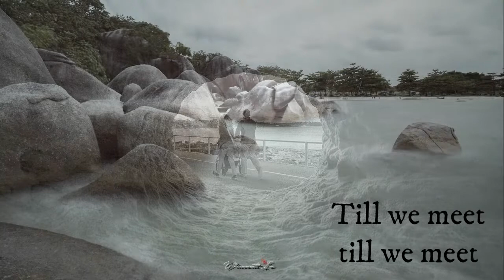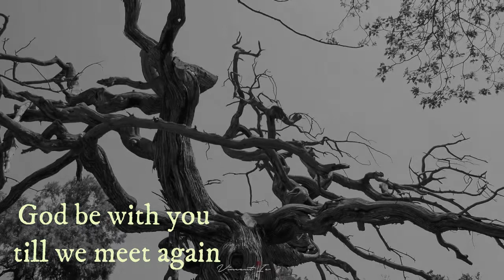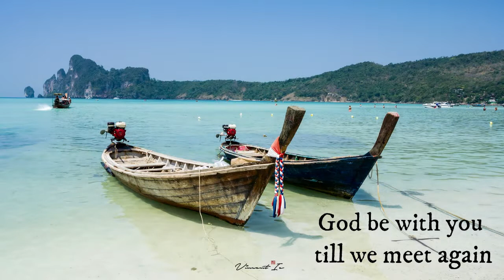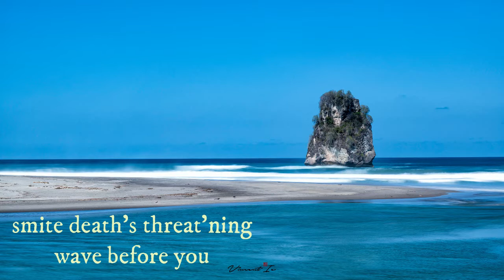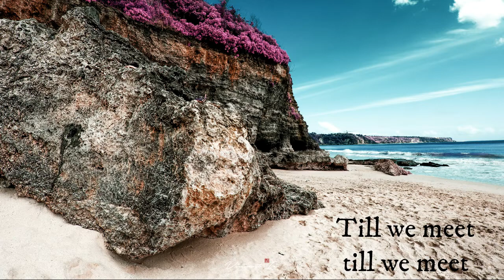God be With You, Till We Meet Again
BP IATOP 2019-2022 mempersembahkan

Song by Jeremiah Rankin

Credit title :
VOCAL
Vista Handini TOP94
Bonaventura James Haley TOP96
Ario Setiono TOP96

Vincentius Isanu TOP84

MIXING & MASTERING
Ario Setiono TOP96

VISUAL & GRAPHIC
Evie TOP96

@February 2022 IATOProduction

loving counsels guide, uphold you,
may the Shepherd’s care enfold you;

Refrain:
Till we meet, till we meet,
till we meet at Jesus’ feet.

2 God be with you till we meet again;
unseen wings, protecting, hide you,
daily manna still provide you;
God be with you till we meet again. [Refrain]

3 God be with you till we meet again;
when life’s perils thick confound you,
put unfailing arms around you;

4 God be with you till we meet again;
smite death’s threat’ning wave before you;